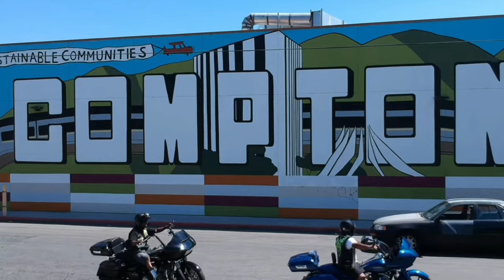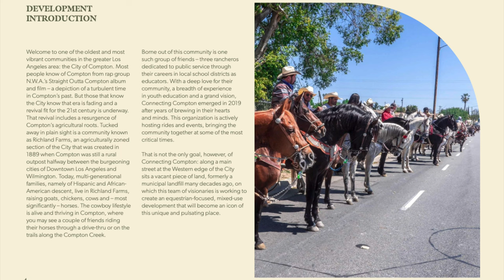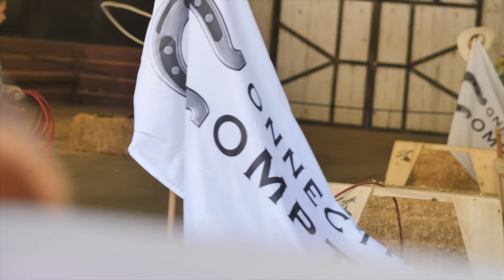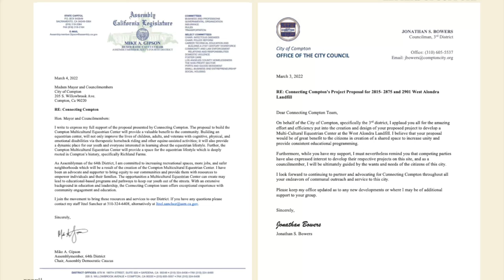The Connecting Compton Story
Connecting Compton is a 501-c3 non profit organization based out of Compton, CA. The trio, is Hector, Daniel and Rogelio and they met while in school at California State University Dominguez Hills. The Trio all majored in Kinesiology and Hector and Rogelio currently teach in the inner city. Being life long locals, they understand the disadvantages that exist within Compton and the surrounding cities and neighbors and sought out to create a space that can help the next generation of children and families prosper. They set out to establish the Compton Multicultural Equestrian Center. It started with an idea amongst three friends and now its become a large movement with thousands involved. Join the movement and support the cause by visiting our

A large thank you for all of our loyal supporters, donors, contributors, participants, volunteers and advocates.

Compton Advocates, Vecinos Unidos, Urban Saddles, Compton Cowboys, Compton Junior Equestrians, Mr. Cliffs, La Hacienda Pet Shop, Jose Becerra of Rancho Humilde, Miguel Navarro and Man Staffing, District 3 Council member Jonathan Bowers, Assemblyperson Mike Gipson, California State University Dominguez Hills, Los Angeles County Fair, Compton Fire Department, United States Forest Service, GSI engineering, Sheppard Mullin, Pat Murphy, Relativity Architects, Agency Artifact, Compton Residents,  and so many more.